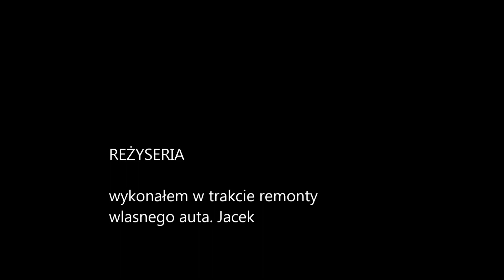renaulr master naprawa bacharska korozji